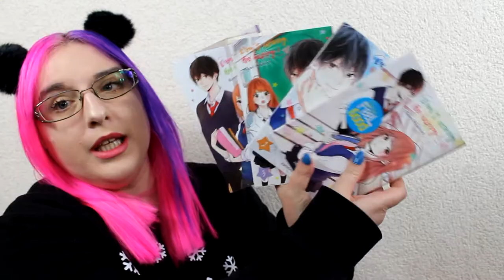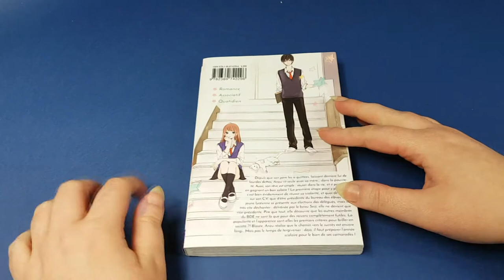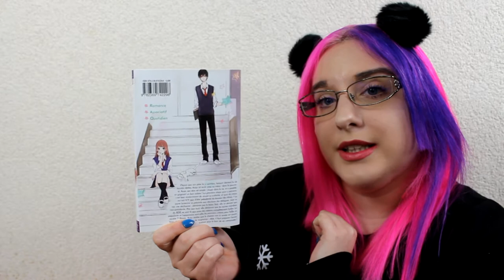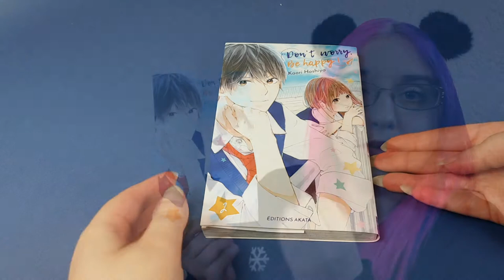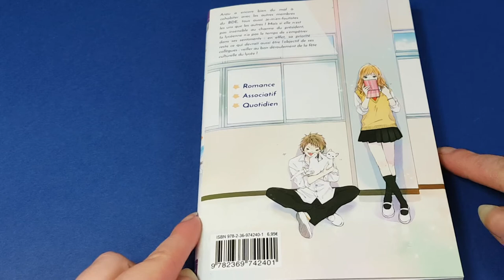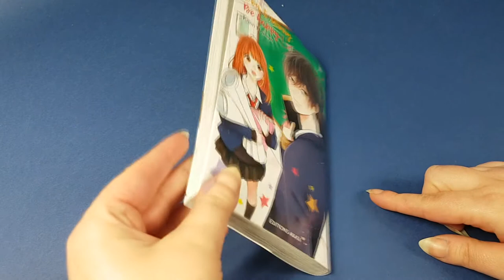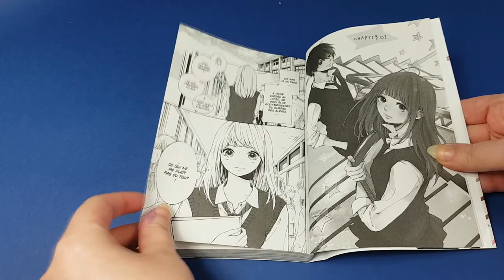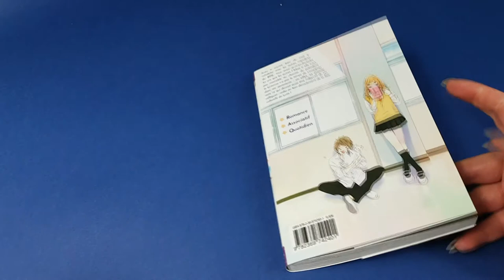[Présentation Manga] Don't worry, Be happy (shojo// éditions Akata)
Choix du thème de l’histoire : 10/10
Développement de l’histoire : 9/10
Relation personnages : 9/10
Qualité du dessin : 10/10
Qualité des couvertures : 9/10
Développement des perso’ : 9/10

Total : 9,33/10

Résumé
Depuis que son père les a quittées, laissant derrière lui de lourdes dettes, Anzu vit seule avec sa mère… dans la pauvreté. Aussi, son rêve est simple : réussir dans la vie, si possible en gagnant un bon salaire ! La première étape pour ça, c’est bien évidemment de réussir sa vie scolaire, et quoi de mieux sur son C.V. que d’être présidente du bureau des élèves ? La jeune lycéenne, bien qu'en première année, se présente aux élections des délégués, mais va très vite déchanter : détrônée par le beau Seiji, elle ne devient que vice-présidente. Pire que tout, elle découvre que les autres membres du conseil ne sont là que pour des raisons complètement futiles. La popularité et l'apparence sont-ils les premiers critères pour réussir dans la vie ?! Blasée, Anzu réalise que le chemin vers le succès est encore long… Mais pas le temps de tergiverser : déjà, il faut préparer l’année scolaire !

♥ SNUPPS : HibiYume
♥ Fyuse : hibiyume